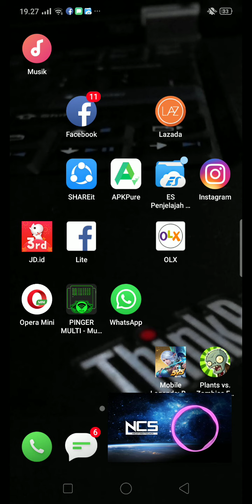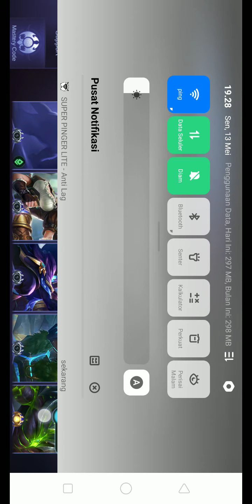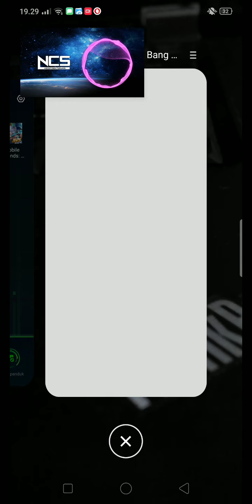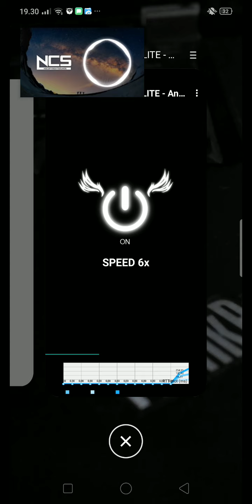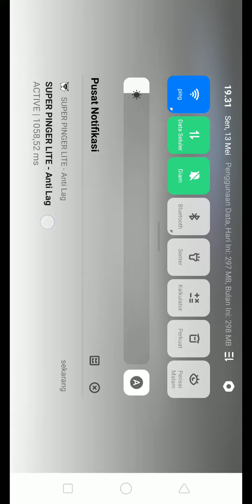Cara mengatasi aplikasi Super Pinger keluar sendiri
Halo guys di video kali ini kita akan kasih tua cara mengatasi pinger/super pinger selalu keluar sendiri.
Bagi yg app pingernya sering keluar atau gak bisa di pake silahkan simak video ini

Mengatasi aplikasi Super Pinger keluar sendiri